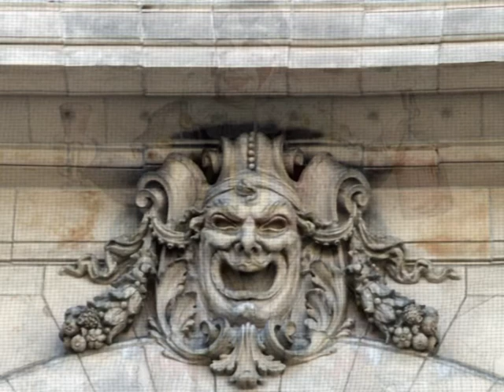Jan Freidlin '3 MOODS' for Guitar solo - A. Belousov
'3 Moods' for  guitar  by J. Freidlin are the 3  fragments  from "Masks"-suite
for Guitar solo (2007) has been written for a famous guitarist Aleksei
Belousov whose recording we can hear on this clip. "3 MOODS" content Masks" content 3 parts :  Dreamy, Comic & Smiling . The  whole Suite is
published by "Musik Fabrik" (France ). On this clip one may view / hear the
these 3 parts . Art-design - by J. Freidlin